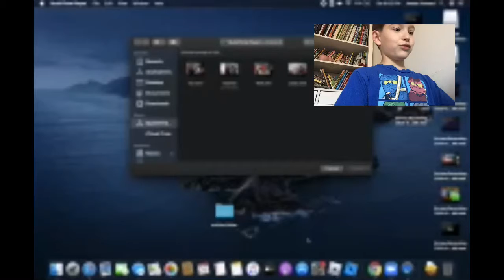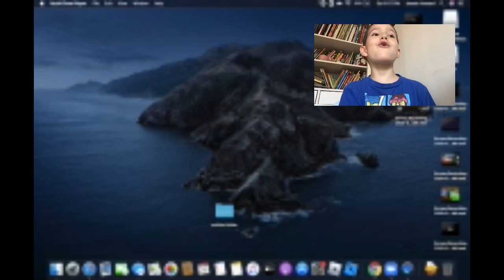Exploding houses with C4 in Roblox!